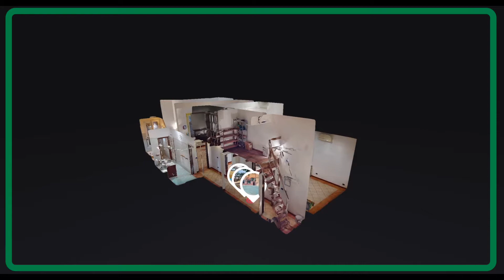FR259 SANTA VIOLA